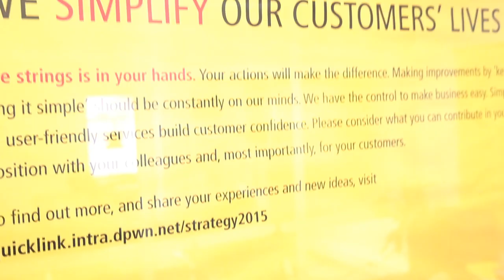DHL GLOBAL FORWARDING PRESENTATION DES VOEUX AN 2020